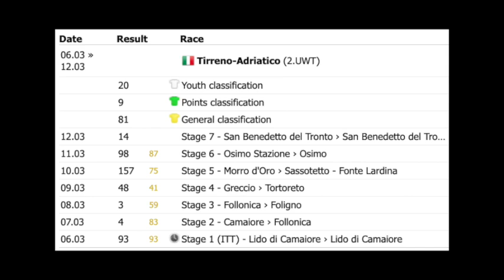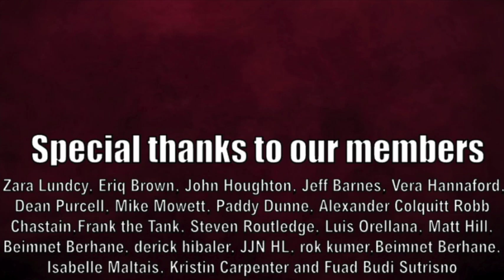The Echelon Episode #7 - Tadej Pogačar Destroys Vingegaard and Primož Roglič Dominates Tirreno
The week with both Paris-Nice and Tirreno proved to be a copy paste almost with both racers being won by Tadej Pogacar and Primoz Roglic but in the reverse order this time